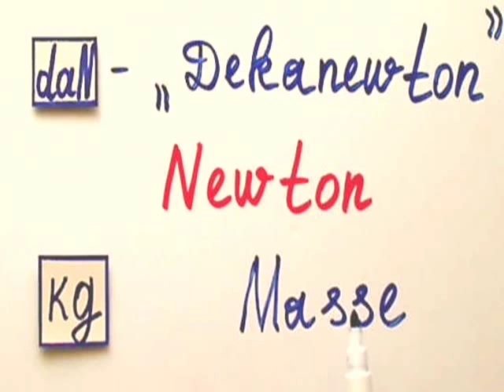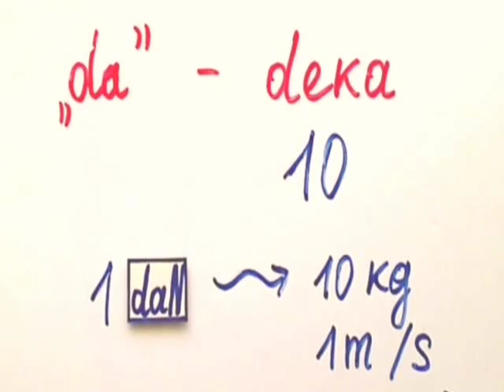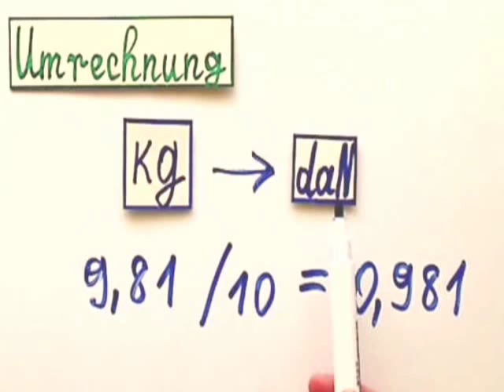Umrechnung von daN in kg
Die Umrechnung von daN in kg bereitet vielen Menschen immer noch große Probleme. Sobald Sie aber wissen, welche Kraft ein daN beschreibt, wird Ihnen die Umrechnung in kg bestimmt nicht mehr schwer fallen.
Ein daN ist die Abkürzung für Dekanewton. Newton sind ja bekanntlich eine Maßeinheit für die Kraft. Das Kilogramm (kg) ist eine Maßeinheit für die Masse. Wie Sie sicherlich wissen, kann eine Masse natürlich auch eine Kraft ausüben. Deshalb ist auch eine Umrechnung von daN in kg möglich.
Welche Kraft übt 1 daN aus?
    Sie sollten zunächst wissen, dass 1 Newton die Kraft bezeichnet, die einen Gegenstand mit einem Gewicht von 1.000 Gramm innerhalb von 1 Sekunde auf ein Tempo von einem Meter pro Sekunde beschleunigen kann.
    Die Vorsilbe "da" ist die Abkürzung von deka und bedeutet 10. Das heißt: 1 daN kann einen Gegenstand mit einer Masse von 10 kg auf eine Geschwindigkeit von 1 m/s beschleunigen.
    Zur Umrechnung von daN in kg müssen Sie außerdem noch wissen, dass die mittlere Erdbeschleunigung exakt 9,81 m/s² beträgt.
So gelingt die Umrechnung von Dekanewton in kg
    Zunächst rechnen Sie 1 / 9,81. Das Ergebnis lautet gerundet 0,102. Das bedeutet, dass 1 Newton der Masse von 0,102 kg entspricht.
    Demzufolge entspricht 1 daN exakt einer Masse von 1,02 kg.
    Genauso einfach ist dann auch die Umrechnung von kg in daN. Sie brauchen dann nur den Wert in kg mit dem Faktor 0,981 zu multiplizieren und erhalten das Ergebnis in daN.
    Dazu ein kleines Beispiel: Sie möchten wissen, welche Kraft ein Gegenstand mit einer Masse von 5 kg ausüben kann? Dann rechnen Sie einfach 5 x 0,981. Das Ergebnis lautet 4,905. In diesem Beispiel würde also eine Kraft von 4,905 daN oder 49,05 Newton ausgeübt werden.
Wie Sie sehen, ist die Umrechnung von daN in kg und von kg in daN gar nicht so schwer. Sie müssen sich lediglich den Wert von 0,981 merken.